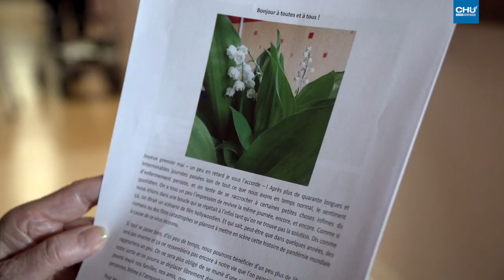La vie en gériatrie pendant le confinement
Les sites de gériatrie du CHU de Rouen étaient confinés durant l'épidémie de Covid-19, mais ils n’étaient pas pour autant coupés du monde extérieur !

Réalisation : Direction de la communication
Journaliste : Mathilde LAPOTRE
Cameraman : Christophe DUVAL
Monteuse vidéo : Jennifer LIOT